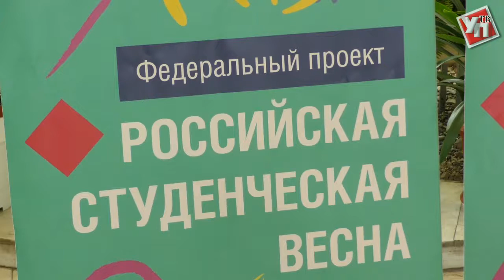Ульяновские студенты отправились покорять Ставрополь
Сборная ульяновских студентов отправилась на XXVI Всероссийский фестиваль «Российская студенческая весна».